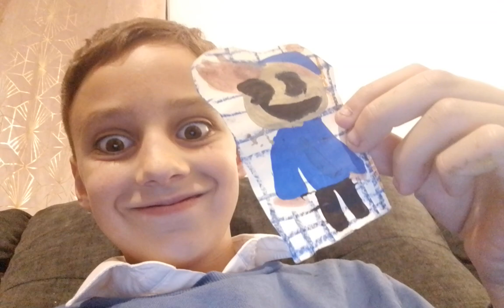ALL OF YOU 905 PEOPLE CLICK THIS VIDEO IF YOUR NOT UGLY!! *your not ugly anyway*